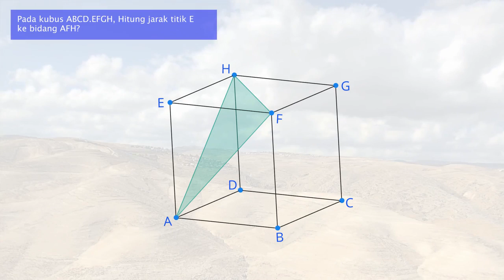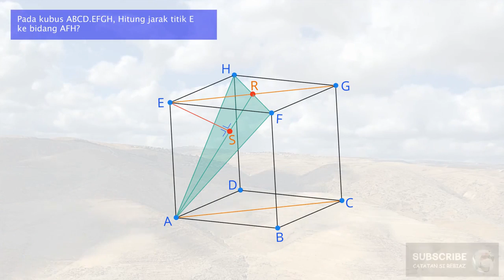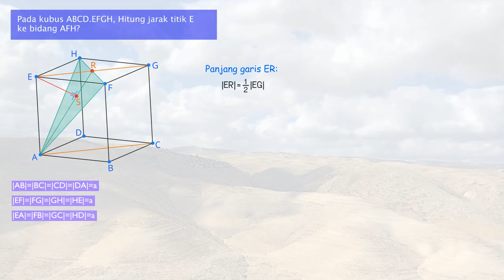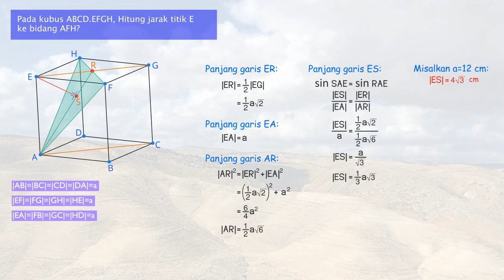Jarak titik E ke bidang AFH pada kubus ABCDEFGH - Dimensi 3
Pada kubus ABCD.EFGH, Hitung jarak titik E ke bidang AFH?

Untuk menjawab persoalan ini, kita akan memotong kubus dari diagonal EG menuju diagonal AC. Ternyata proses ini memotong bidang AFH tepat pada sumbu simetri. Misalkan garis pada sumbu simetri adalah AR, maka jarak titik E menuju bidang AFH merupakan jarak terdekat dari titik E menuju garis AR, kita sebut sebagai garis ES.

Soal ini termasuk dalam variasi dimensi 3 atau dimensi tiga.

Untuk mensupport channel ini, donasi dapat disalurkan melalui